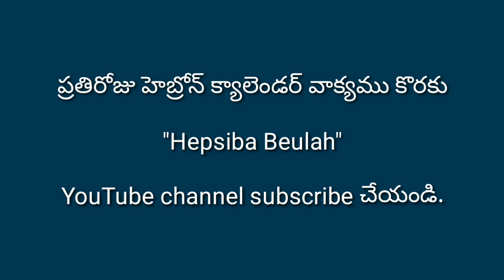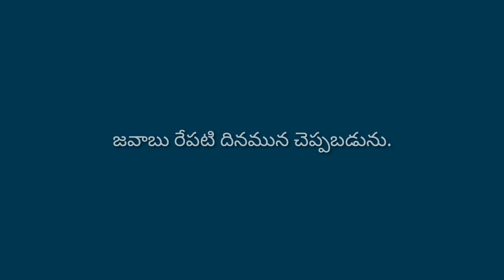20-05-2020 ఈరోజు హెబ్రోన్ క్యాలెండర్ వాక్యము / hebron calender/ hebron headquarters/by Hepsiba Beula